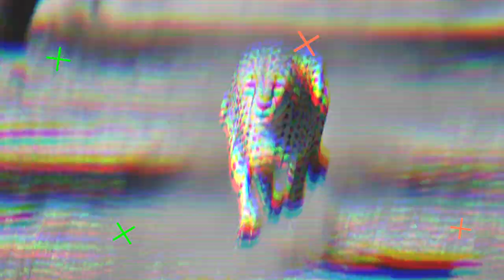Optakt Final4 - Camilla Dalby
Interview med Camilla Dalby, frem imod semifinalen i Final4.